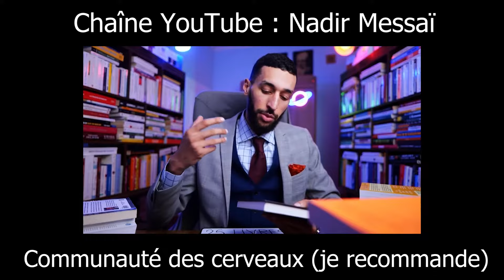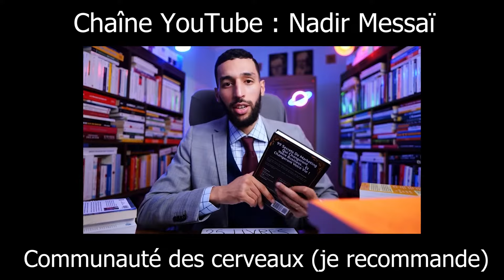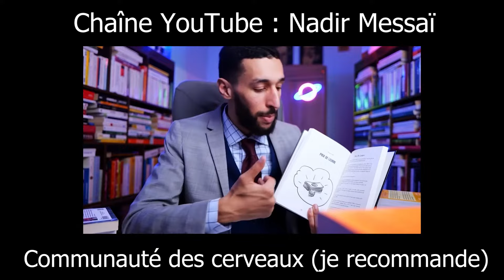Comment Je Recommencerais Mon Entreprise à Partir de Zéro - Natan Lemaire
Étape 2 : Découvrez les Stratégies de Marketing qui Transforment les Petites Entreprises en Géantes en Moins de 42 Jours... !

La chaine YouTube de ➜  @NadirMessai